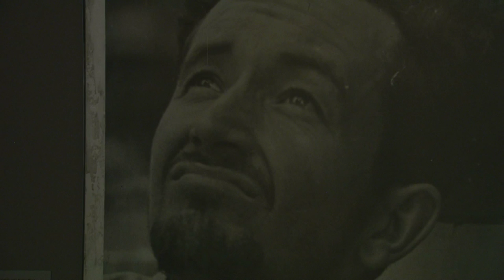OETA Story on Woody Guthrie aired on February 3, 2012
This story aired on the ONR on OETA-The Oklahoma Network.

This is a photoessay to honor the 100th birthday of Oklahoman Woody Guthrie.  And to celebrate the birthday, the Gilcrease Museum in Tulsa are hosting an exhibit on artifacts from Guthrie's career from Sunday 02/05/12 til April.